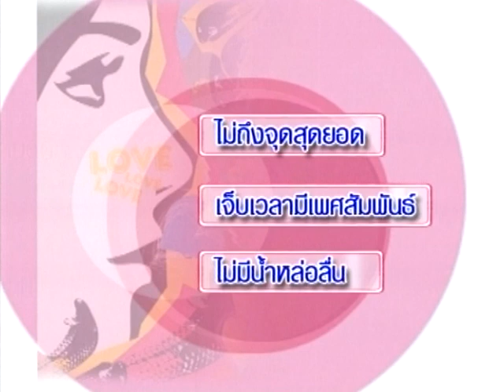เซ็กส์ไม่สุขสม : ชายเหี่ยวหด หญิงไม่สุขสุดยอด - ชูรักชูรส ep 322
ปัญหาเซ็กส์ไม่สุขสม : ชายเหี่ยวหด หญิงไม่สุขสุดยอด
รายการชูรักชูรส ep 322 ออกอากาศ 7 มิถุนายน 2550
ช่วงไขปัญหาลับวัยรุ่น : ชายหมดแรงทำรัก / หญิงหมดอารมณ์ทำรัก : นพ.พันธ์ศักดิ์ ศุกระฤกษ์